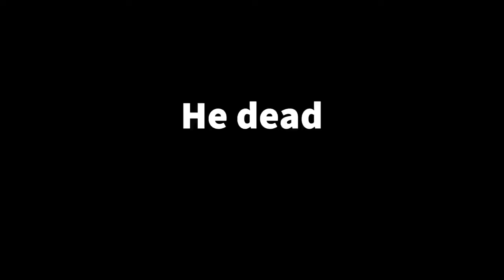Why we shouldn’t have top tier squadron vehicles | War Thunder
Just look at this, makes me cry